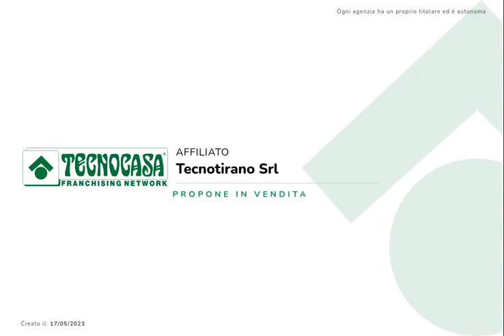SAN GIACOMO DI TEGLIO - CASA INDIPENDENTE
In contesto residenziale tranquillo, proponiamo in vendita casa indipendente disposta su quattro livelli.
Punto di forza, lo spazio esterno di circa 700 mq composto da un ampio spazio verde e due posti auto coperti.
A completare, come pertinenza, locale adibito a magazzino sito al piano terra con cantina e locale caldaia.

San Giacomo di Teglio, Via Nigola